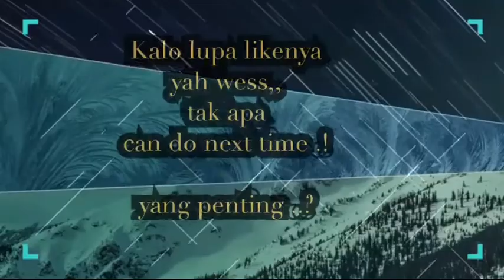SOLUSI KARTU ATM HILANG ATAU TERTELAN MESIN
sharing something